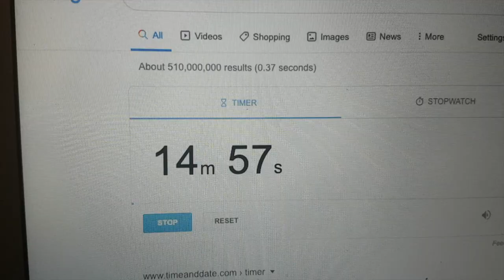Dying My Brown Hair... Brown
Dying my hair because my roots were showing and the colour was starting to fade :)